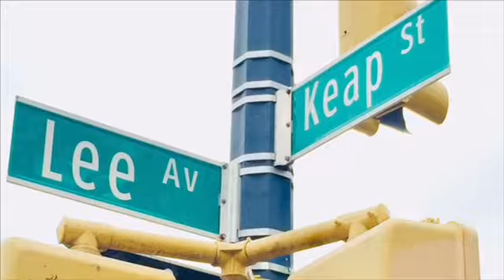The Cleaning Ladies of Brooklyn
South Williamsburg Brooklyn is home to many Hasidim families. Every morning East Euro and Hispanic Ladies stand on the corner for house cleaning jobs.